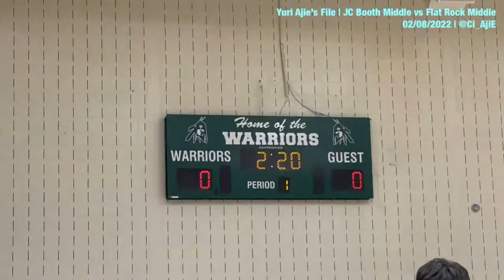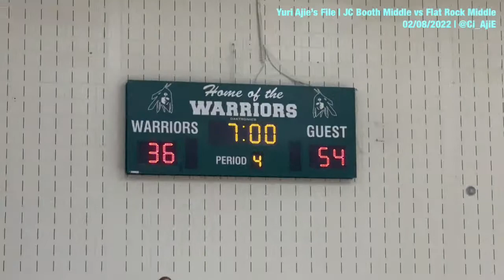Yuri Ajie’s File | JC Booth Middle vs Flat Rock Middle | 02/08/2022